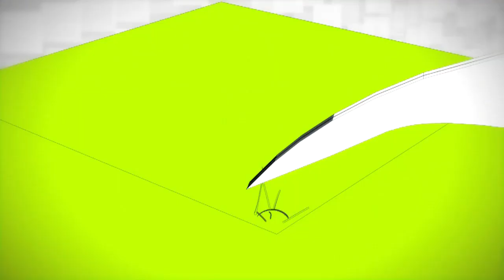Crysis 3 - Preview-Talk mit Rasmus Hojengaard von Crytek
Aller besten Dinge sind drei: Nachdem der zweite Teil der einst PC-exklusiven Ego-Saga bereits auf Konsolen für Furore gesorgt hat, steht demnächst die Fortsetzung der Edelballerei an. Was es Neues gibt und warum "Crysis 3" überhaupt in allem noch mal ne Schippe drauflegt, das erfahrt ihr in der heutigen Ausgabe VORZOCKER.

„VORZOCKER" wird von der Sony Pictures Film und Fernseh Produktions GmbH produziert.